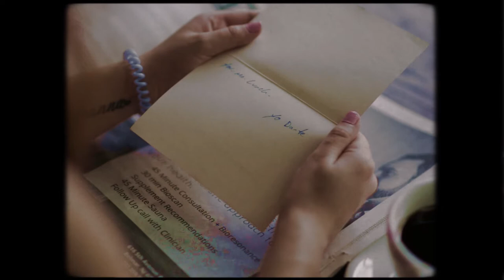I'll Be Seeing You (Short Film)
Young love. A girl receives an invitation from her lover asking to meet for lunch. Unfortunately, the clues lead her to witness something only from her worst nightmares.